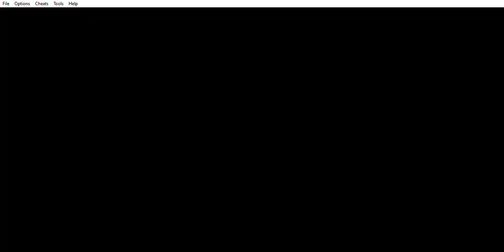Pokemon Radical Red V3.0 Part 16 Gym Leader L.T Surge Boss Battle